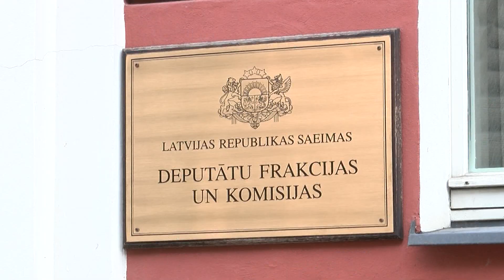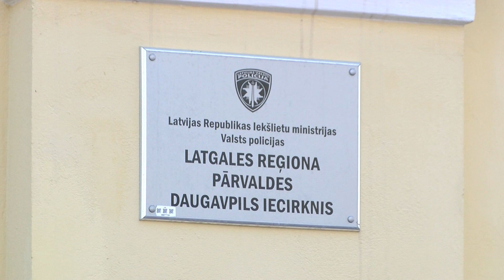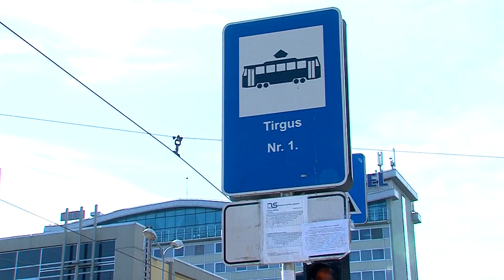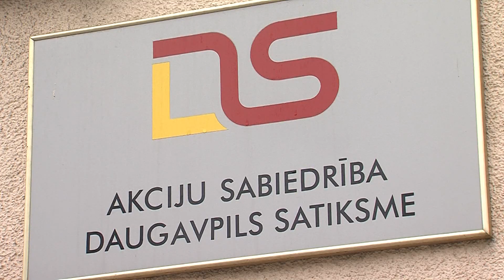Daugavpils 100+ sekundēs (02.05.2022.)